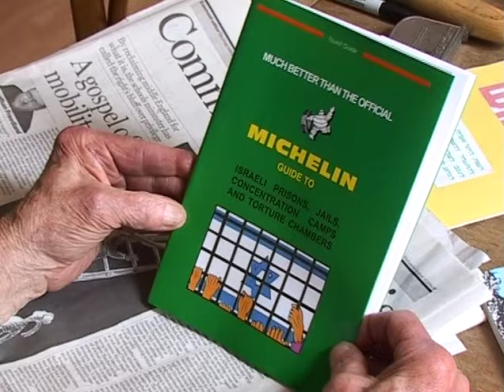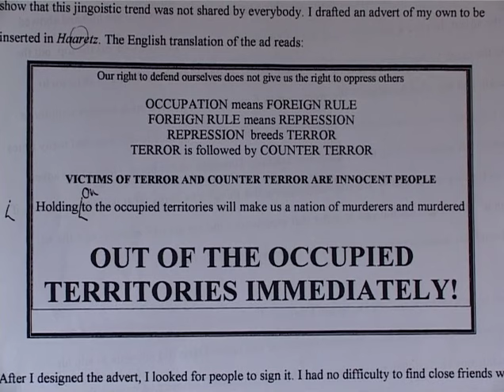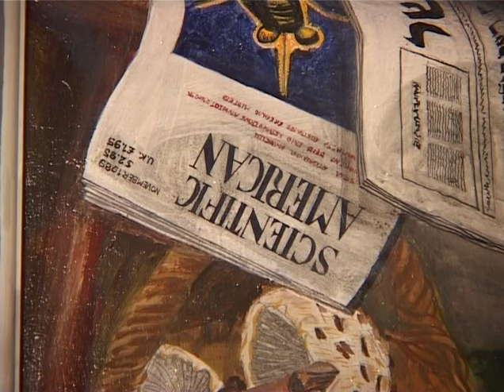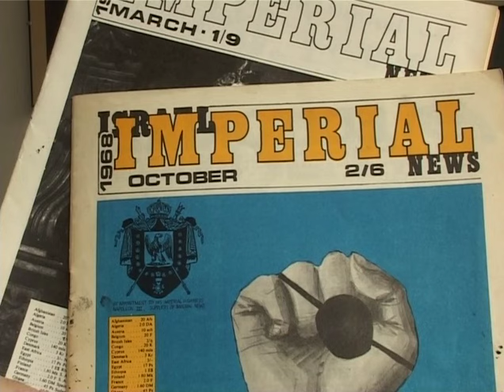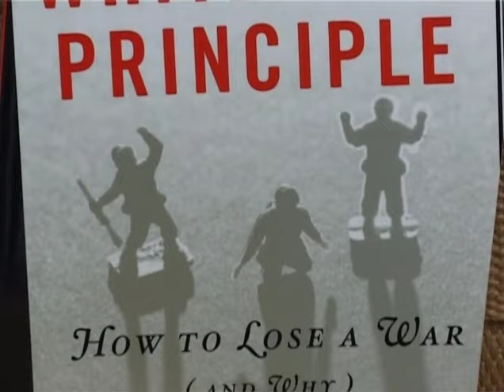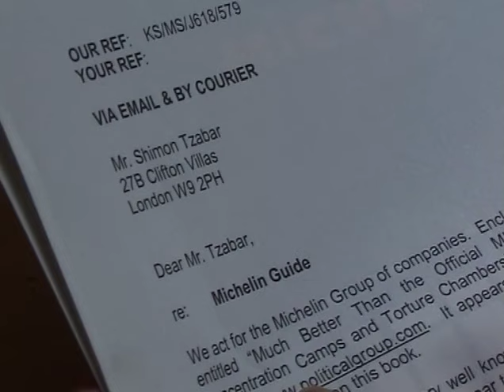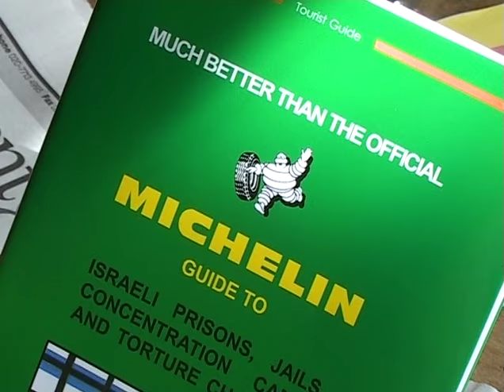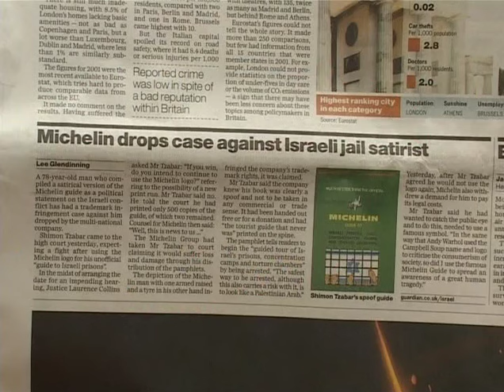DEAR MR TZABAR: A most remarkable Israeli and his conscience...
A short film about the late, celebrated Israeli journalist, poet, artist and satirist SHIMON TZABAR, and his last public protest against the Israeli occupation of the West Bank and Gaza, made shortly before his death in 2007 after forty years of self-imposed exile in London.